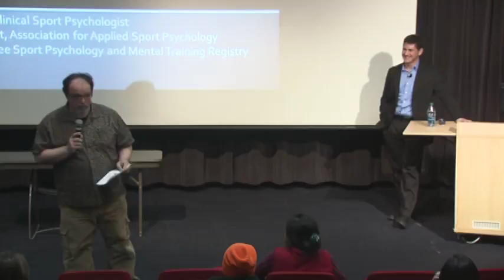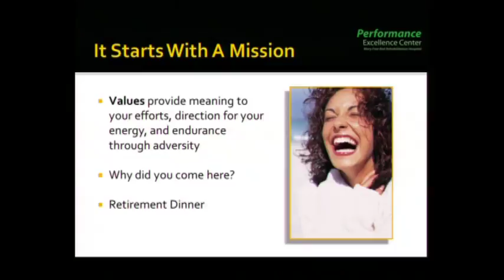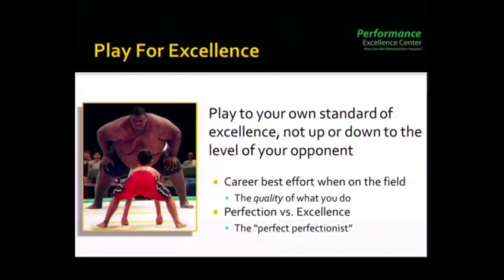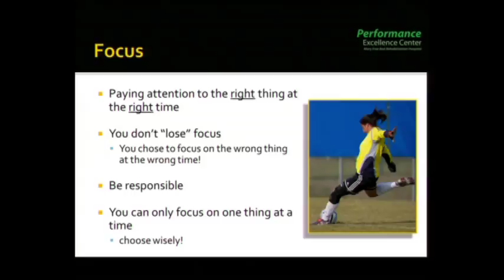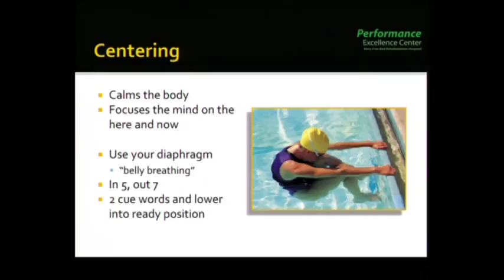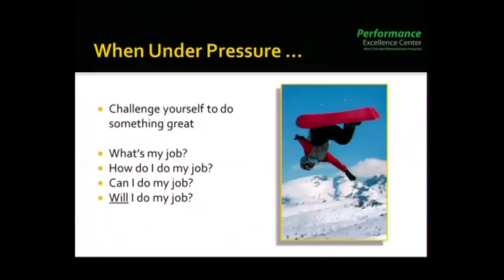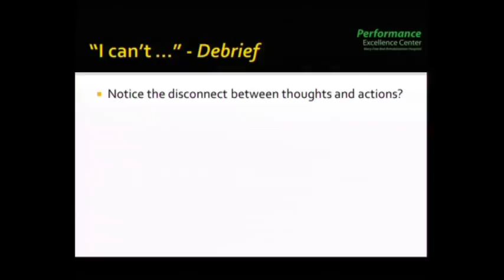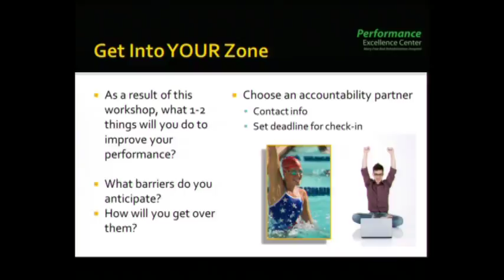Mental Toughness: The X-Factor in Sport and Life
Dr. O'Connor is a Fellow and Certified Consultant through the Association for Applied Sport Psychology, practicing at the Performance Excellence Center at Mary Free Bed Rehabilitation Hospital.